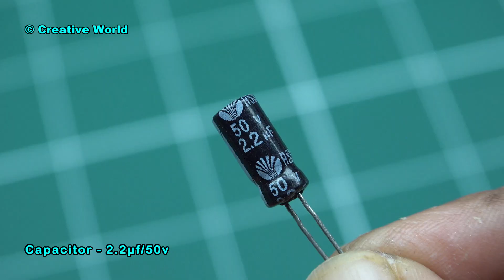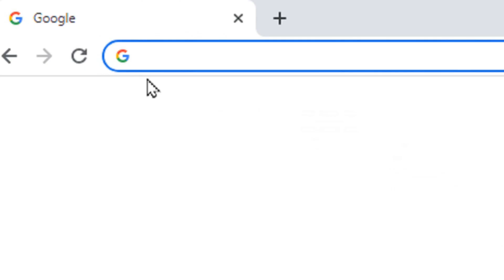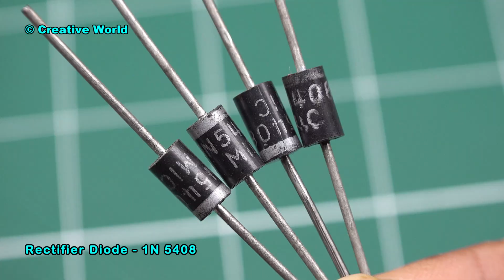Top 2 Powerful Amplifier Circuit - Simple And Powerful Amplifier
JLCPCB $2 for 1-8 Layers 5 PCBs, get $54 new user coupons

The project is about making a powerful amplifier circuit. It is very cheap but so powerful amplifier circuit. It is a homemade amplifier circuit and you can make this circuit at home easily.

To make this circuit, we used transistor, resistor, capacitor,  sound control potentiometer, audio input cable, sound speaker and power source.